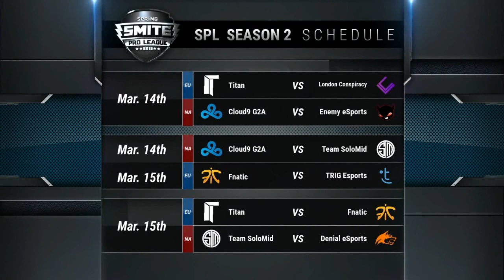Smite Fr - SPL Eu week 2 : Titan Vs London Conspiracy game 1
Deuxième Weekend de la Smite Pro League européenne. Toutes les rencontres sont en best of 3. Un match qui oppose Titan à London Conspiracy commenté par moi-même, donnez moi votre avis.